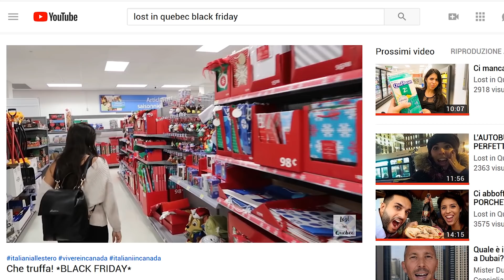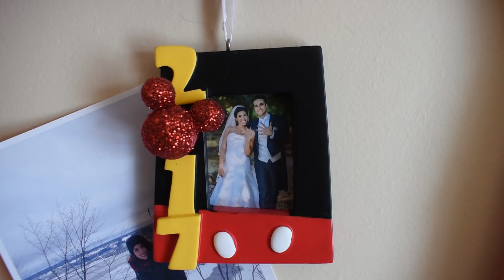DOVETE RISPETTARLE!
Le tradizioni vanno rispettate ovunque ci si trovi nel mondo, perchè ci rendono unici!

BUONA VISIONE!

LA NOSTRA MEGA CAMERA
LENTE ECONOMICA PER EFFETTI TOP
SUPER COMPUTER PER EDITING
LA MIGLIOR COMPATTA PER VLOG
TREPPIEDE MANFROTTO

NOTE: We own none of the rights to these songs or the rights for commercial use.